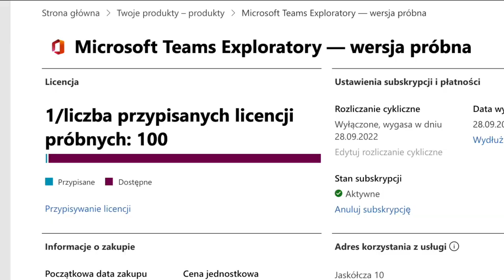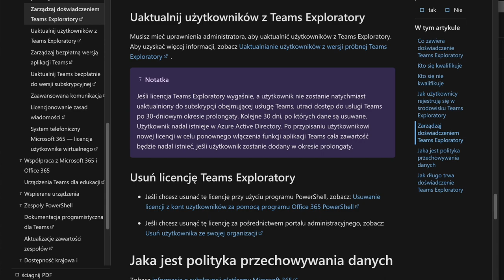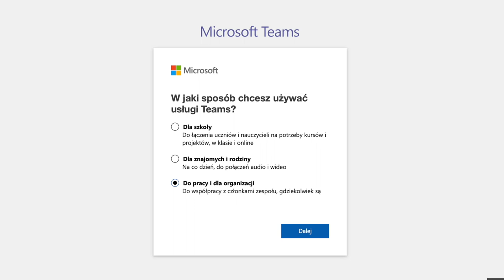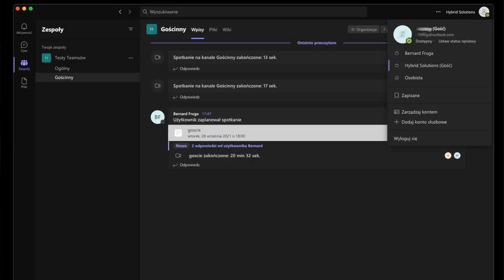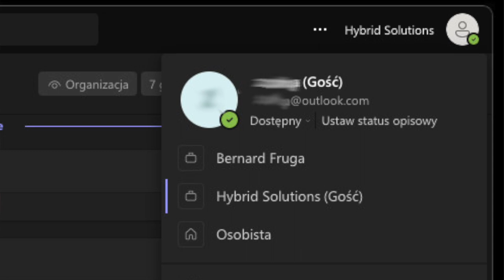Czy Microsoft Teams jest za darmo?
Podobno jest darmowa wersja Teams, a nawet są trzy bezpłatne opcje Microsoft Teams! Którą wybrać i czy da się jej używać w firmie?
Pytacie czy Microsoft Teams jest za darmo.
Trochę jest, a trochę nie jest.
Jeśli już masz co najmniej jedną licencję Microsoft 365 to możesz włączyć nawet 100 licencji Teams Exploratory. Jednak jest w tym haczyk. Jest też opcja Teams Free, ale też ma swoją specyfikę.
Co więcej, jest nawet Teams Home do użytku osobistego, która da się wykorzystać do spotkań służbowych.
Wyjaśniam co i jak z każdą z tych wersji.